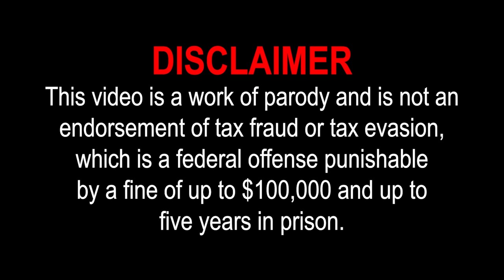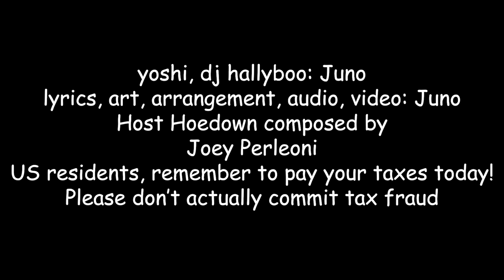Yoshi Commits Tax Fraud WITH LYRICS THE MUSICAL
It's tax day in the United States, which means it's time for Yoshi to do his favorite activity in the whole wide world: felony tax evasion!

Part of the Month of Shenanigans!

CREDITS
vocals, lyrics, arrangement, audio, video: Juno
Host Hoedown composed by @JoeyPerleoni

Have a suggestion?